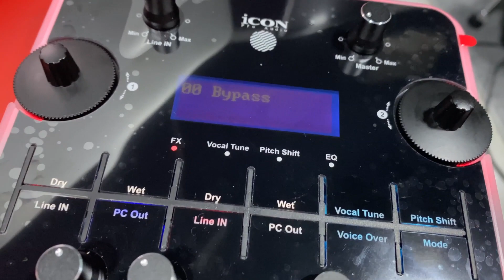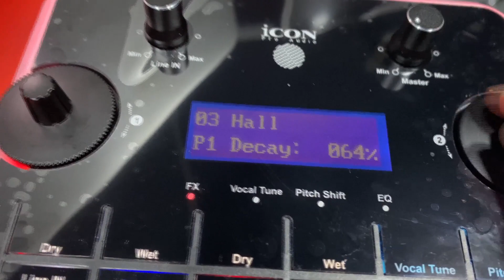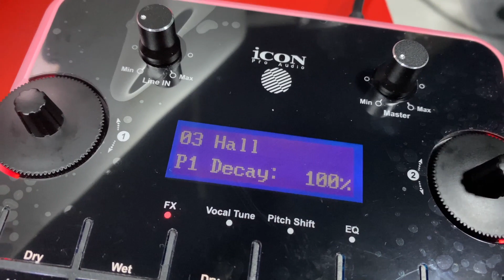電話手機直播聲卡 - 多款16-DSP效果, Icon UPod Live usb interface- 支援電話錄音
支援手機直播使用,內置數碼效果,附帶搖控操作

Upod Live
16-Bit 48KHz 2-麥輸入/1-吉他輸入，2-輸出USB 音頻接口
內置iCON獨特的16-DSP效果，包括迴聲、混響、延遲、EQ和變聲等
2個大編碼器旋鈕，用於選擇和調節數字信號處理設置
大型LCD顯示所有數字信號處理器設置和參數
衰減器（閃避）功能按鈕，當有麥克風信號時，音樂會自動壓縮
監聽信號（幹/濕）控制按鈕
數字和模擬連接，能直接連接智能手機